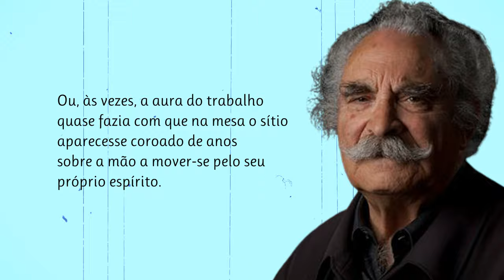Lentos Nos Fomos Esquecendo | Poema de Fernando Echevarría com narração de Mundo Dos Poemas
Poesia e poema de autor português. Fernando Echevarría Ferreira é um poeta português. As metáforas verbais, o amplo uso da frase nominal, a disciplina rítmica e rimática, o jogo dialético das palavras reiteradas no poema, são algumas das características de uma poética que tem sido frequentemente inserida num movimento neobarroco na sua dupla fonte: a do contacto direto com a tradição gongórica e a releitura depurada dessa tradição efetuada pela geração espanhola de 27 (cf. GUIMARÃES, Fernando - "Fernando Echevarría", in Dicionário de Literatura Portuguesa, Lisboa, 1996). Não será porém errado aproximar Fernando Echevarría de outras duas tendências contemporâneas: por um lado, a do desenvolvimento de uma poesia reflexiva, a que subjaz a especulação filosófica, e que aproxima o autor de alguns colaboradores de Eros, como Fernando Guimarães ou António José Maldonado, tendência, aliás, agudizada nos últimos títulos (Introdução à Filosofia e Fenomenologia); e, por outro lado, coincidente muitas vezes com a tendência anterior, a da compreensão, na esteira do simbolismo mallarmiano, da poesia como um instrumento de conhecimento, na decifração de uma dimensão absoluta e de uma verdade metafísica que podem ser entrevistas pelo uso do símbolo na condensação intensiva de todas as irradiações significativas de certas palavras. Queremos manter viva a paixão pela Poesia. Damos a conhecer novos e autores consagrados. Os nossos poemas são na maioria narrados em português por pessoas que simplesmente sentem e amam a poesia. Damos valor à poesia e aos poetas e queremos partilhar essa paixão consigo. Os poetas fazem falta ao mundo, ajude-nos a manter a paixão pela Poesia - Subscreva o nosso canal. Mundo Dos Poemas - Um Canal Inspirado Em Emoções. Todos os dias um novo poema

link do video : Visite a nossa loja de recordações e tenha um pouco de nós perto de si.